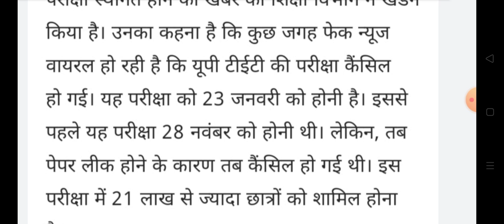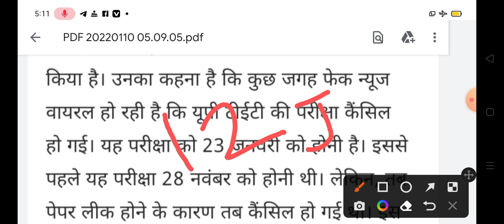UPTET latest news today || Uptet update todayUPTET Exam Latest News today || Uptet 2022 Update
UPTET latest news today Uptet update today
UPTET  Exam Latest News today
Uptet 2022 Update
Uttar Pradesh tet exam latest news today
Uptet 23 January Exam cancel news
Uptet exam result date announce 2022
Uptet exam viral fake notice latest news
UPTET 2022  Exam latest news today
Uptet admit card date update
UPTET Exam pattern latest update
Uptet paper new exam date 2022
Uptet Syllabus Full details
Uptet admit Card
Uptet exam important information today January 2022
UPTET Exam postponed news
UPTET exam date postponed
Uttar Pradesh tet exam date postponed news
Uptet big news January 2022 today
Uptet admit Card release soon